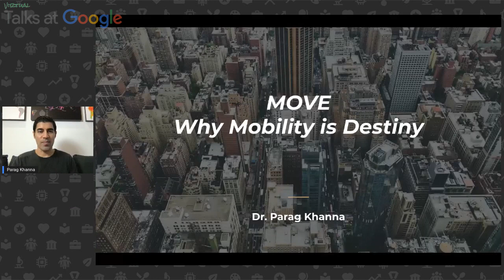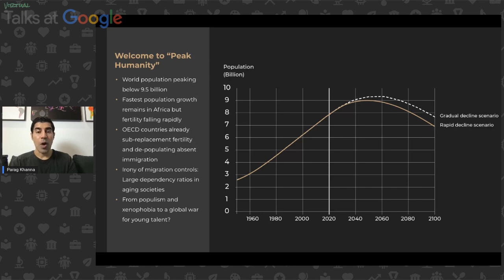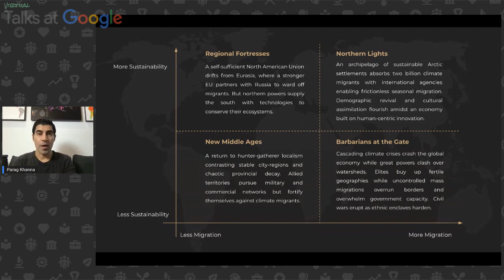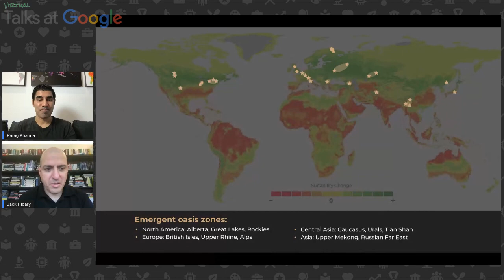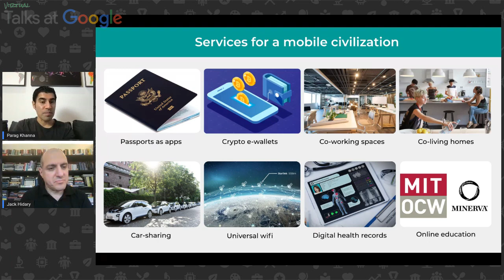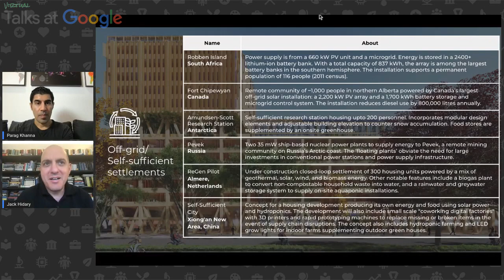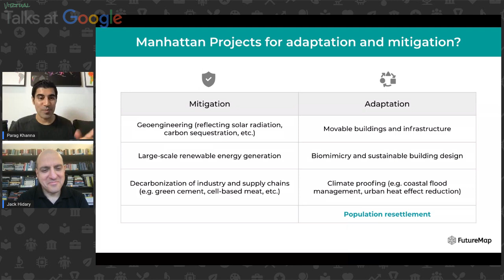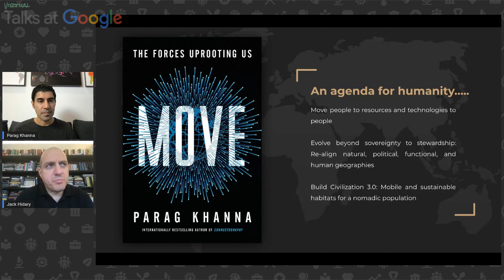Authors @ Google: Mapping Humanity's Future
Talks @ Google | 13 October 2021

In this Authors @ Google talk about MOVE, Dr. Parag Khanna gives an overview of the book and speaks with Jack Hidary about mobile infrastructure, self-sufficient cities, blockchain passports, and other technologies that can propel humanity toward Civilization 3.0.